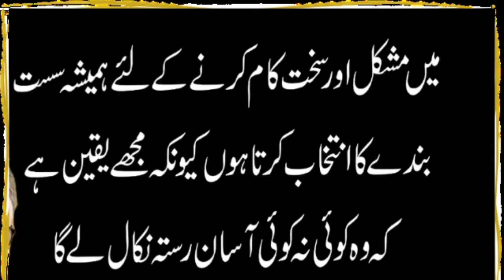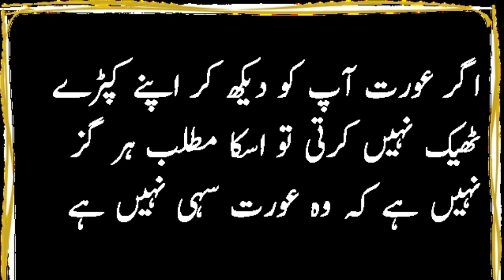Urdu Quotes | Relationship Quotes | Love Quotes | QP Urdu